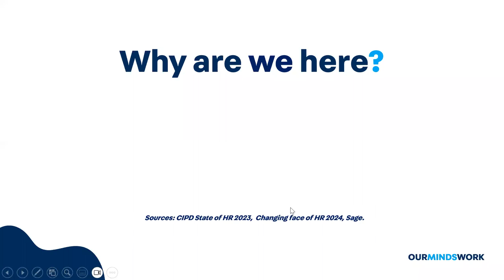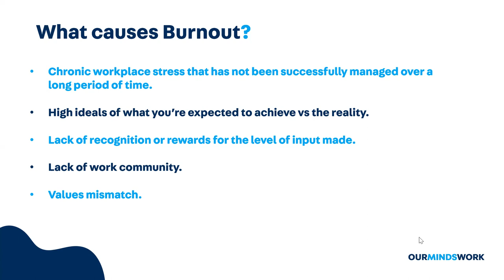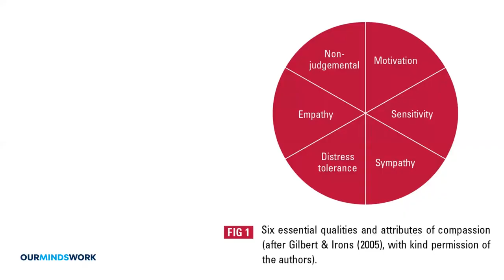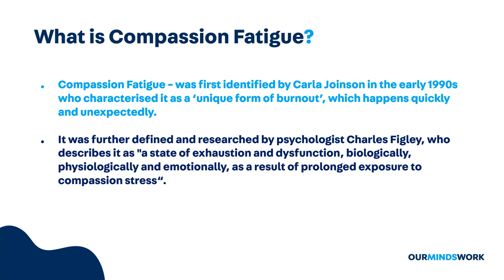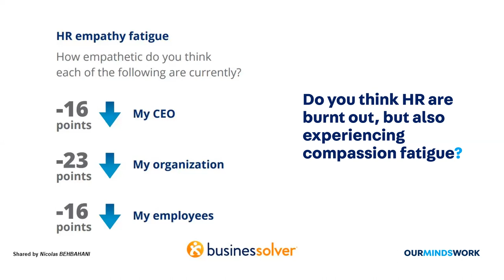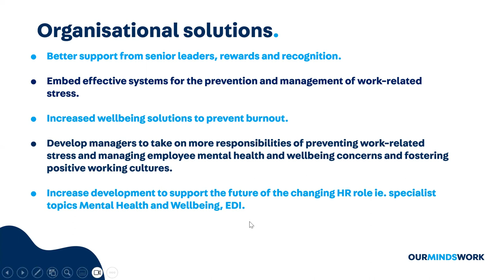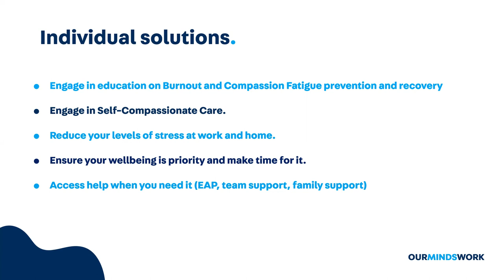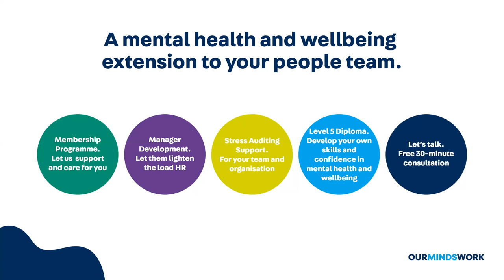Making HR Wellbeing a Priority to Prevent Burnout.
Has the responsibility for employee wellbeing, the pressures of the past 3 years and a lack of support, finally taken it's toll on HR professional's mental health?
Have HR forgotten to put their own oxygen mask on first or has there been a lack of  understanding, empathy and effective investment by employers in supporting the people who support everyone else and the business?
44% of HR professional said that they has experienced work related mental ill health (CIPD State of HR Survey 2023)
81% of HR professionals reported being Burnt-out (Changing Face of HR 2024, Sage)
95%  of HR Leaders globally said that working in HR is 'too much work and stress' (Sage)
The HR profession had the highest turnover between June 2022 and 2023 (Linkedin)
62% of HR professionals considering leaving the profession (Sage)

Alarmingly, HR's mental health is declining alongside their empathy for their CEOs, employees and employers as they slump in to empathy and compassion fatigue.

 According to Businessolver's State of Workplace Empathy Report 2023, 68% of HR professionals view their CEO as empathetic, a 16-point decline from 2022 and the lowest levels ever reported. Yet, 92% of CEOs view their HR professionals as empathetic, a 27-point jump from 2022.

Is this webinar for me?

This webinar is for C-Suite and HR professionals across all industries and sectors.
Join Emily Pearson, Founder and Managing Director from Our Mind's Work for this 1 hour, interactive webinar to help solve the challenges that are leading to HR burnout.
What is Burnout and how is it impacting the workplace?
Why are so many HR professionals experiencing Burnout?
Are HR also suffering from Compassion Fatigue?
What does HR need in 2024 to prevent burnout and increase empathy?